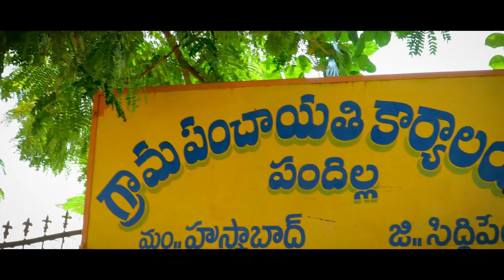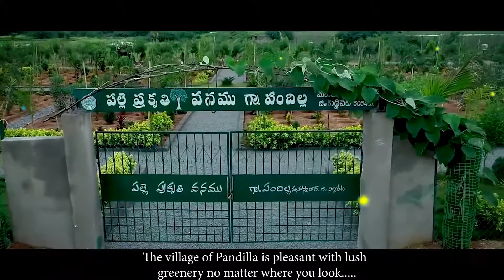నేను-నాది Swacha Barath Contest Short Film |Pandilla|Thodeti Ramesh| Directed By Saikrishna Reddy G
Swacha Barath
Short Film Contest

Special thanks
pandilla Villagers

Music
SA studio

Editing
srinivas annaboyina

DOP
Ramki

Pandilla sarpanch
Ramesh Thodeti

Pandilla Seva Samithi
Rajashekar Reddy T

Concept &Direction
Saikrishna Reddy Gujjula